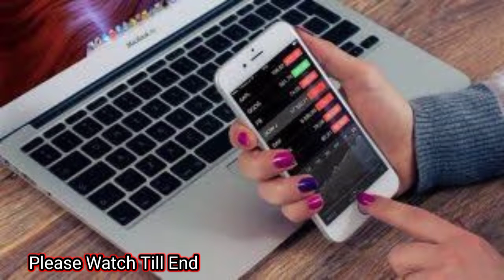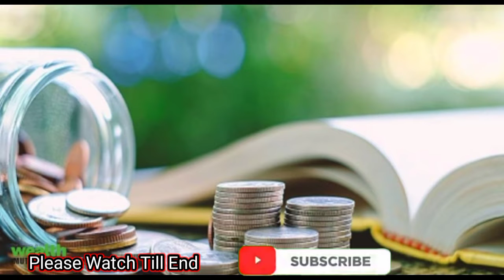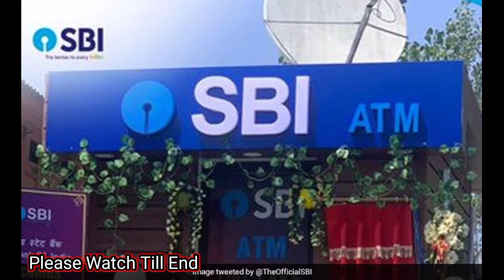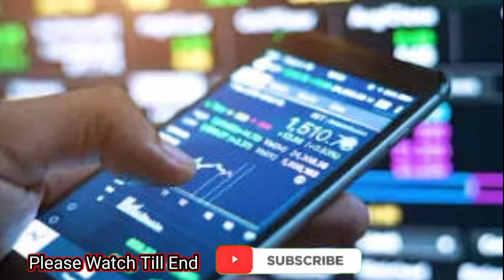SBI స్కీమ్ ఇస్తుంది ప్రతినెల 14625/- ఖాతాలో | వెంటనే చూడండి | SBI MONTHLY INCOME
This scheme of SBI gives FIX INCOME of 14625/- every month. Along with this, money will also increase. SBI MONTHLY INCOME

sbi monthly income plan Friends, If You Also Want To Invest In SBI Bluechip Fund(SBI Mutual fund) And Want To Choose The Best Plan Then This Video Is For You. It Is Very Important To Understand Investment By Investment. In This Video We Will Talk AboutSBI Bluechip Fund. Will Do A Complete Analysis Of This Fund And See How Much Return This Fund Has Given In Different Time Periods. And How Much Return Can It Give Us In The Coming Time. Mutual Funds Are Linked To The Share Market, Both Risk And Returns Are High Inside SBI Bluechip Fund, So Even If You Invest Money Inside SBI Bluechip Fund Or Before Any Other Fund, Do Your Research Well And Consult A Financial Advisor. After Taking Advice From SBI Bluechip Fund Or Invest In Any Other Fund. Thanks.